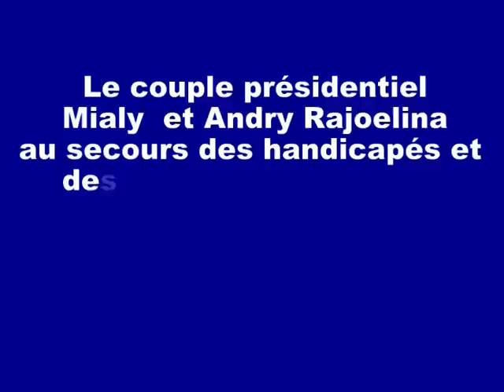Mialy & Andry Rajoelina dons au Coliseum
Mialy et Andry Rajoelina au secours de handicapés et de personnes du 3ème âge

22 décembre 2012, grande salle du Coliseum de Madagascar. Dans le cadre des fêtes de la Nativité et de fin d'année 2012, le couple présidentiel, Mialy et Andry Rajoelina, a procédé à la distribution de PPN à quelque 710 personnes handicapées et du 3è âge issues des six arrondissements d''Antananarivo mais aussi et des « fokontany » (quartiers) de Mandrosoa Ilafy, Antanetibe Ilafy et Ambatobe, de la Commune Ankadikely Ilafy. Par ailleurs, toutes ces personnes ont reçu chacune une enveloppe financière pour fêter dignement Noël et le Nouvel An.